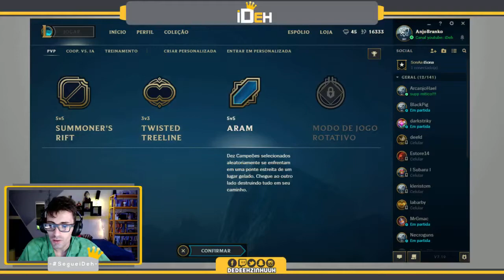🔴 -- 118 -- Zilean, Senhor do tempo -- League of Legends -- ARAM